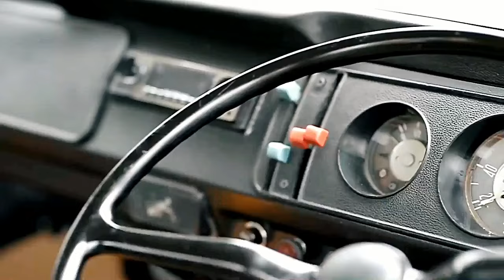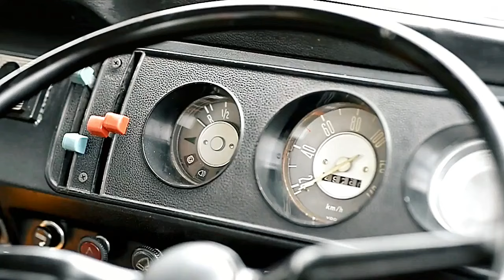Classic Han's Room: Slammed Volkswagen T2 (type 2) single cabin pickup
Based on 1980 Brazillian T2 model, Classic Han's Room converted it into stanced germany volkswagen T2 single cabin Pickup with additional 1930 Dnepr Ural K750 motorcycle as couple.

This car showing at Jogja Volkswagen Festival 2017.